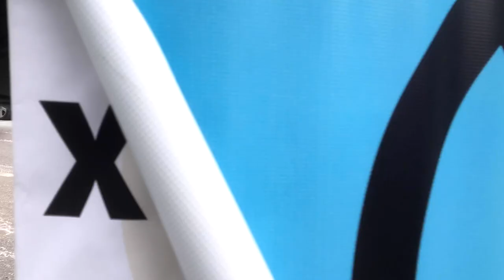Love It-Don't Lose It—Valentine's Day Parade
Celebrating Valentine's Day in Boston on February 14, 2021, Extinction Rebellion makes a parade.

Another in the XR series by Teeksa Photography.